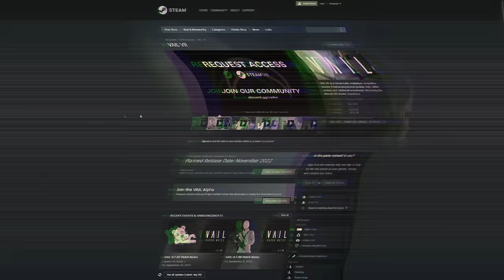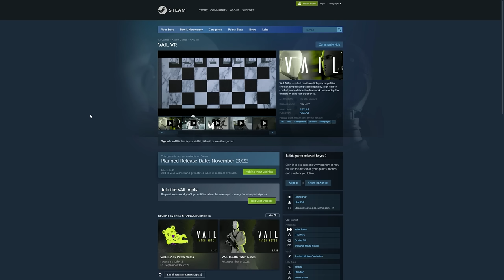REAL MARINE | VAIL VR PVP GAMEPLAY and FIRST IMPRESSIONS | VAIL VR META QUEST 2 GAMEPLAY | STEAM VR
Vail VR might be the next big VR PVP shooter. It has fantastic VR gun mechanics, it feels very smooth and crips to play. I felt pulling the trigger and landing the headshot and overall kills were very satisfying. I also felt the sound design was great and the gameplay overall quite addictive, I often caught myself saying right GLID just one more match, just one more match etc etc etc !! GET EYES on my first VAIL gameplay and a montage of some HOOFING kills.

If you are not weak and you love military-themed clothing for awesome military and gun-themed gear.
If you like looking good, visit Manscaped for smoother balls, she or he will love it.

🔵Who we are and what we do:
🔵About the channel:
I am a former Royal Marine Commando with actual operational experience. GLID Gaming delivers the most authentic tactical gameplay for vets by vets and everyone else interested in tactical gaming at the highest possible fidelity. PER MARÈ PER TERRAM.

🔵Keep in touch! All Links can be found in Channel about section:
1. Follow and connect directly on TWITTER.
2. Join the community on DISCORD.
3. Follow and chat on FACEBOOK.
4. View Photos on INSTAGRAM.

🔴SUB TO GLID GAMING FOR THE BEST TACTICAL CONTENT ON YOUTUBE, NOTHING GETS CLOSE!

The Boring stuff:
The Most Advanced VR Shooter Yet - Vail VR
REAL MARINE | VAIL VR PVP GAMEPLAY and FIRST IMPRESSIONS | VAIL VR META QUEST 2
vail vr gameplay,vail vr oculus quest 2,vail vr trailer,The Most Advanced VR Shooter Yet - Vail VR,REAL MARINE | VAIL VR PVP GAMEPLAY and FIRST IMPRESSIONS | VAIL VR META QUEST 2,VAIL VR PVP GAMEPLAY and FIRST IMPRESSIONS,VAIL VR META QUEST 2 GAMEPLAY,META QUEST 2,STEAM VR,VR PVP